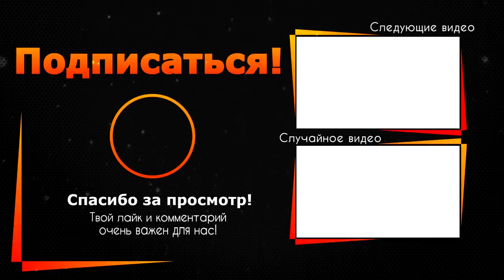Важные новости! Парализованная Заворотнюк вышла на связь